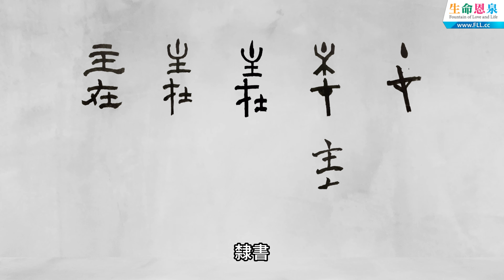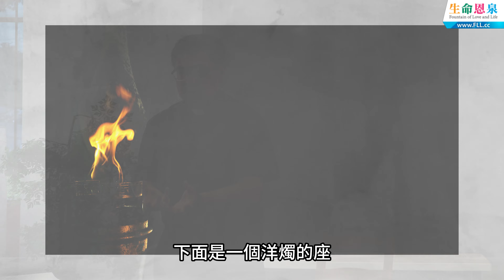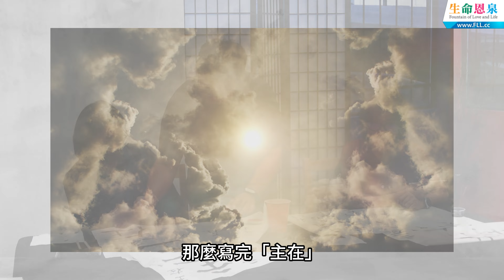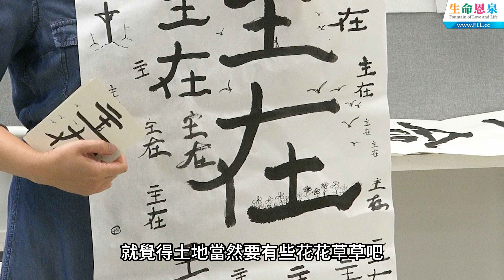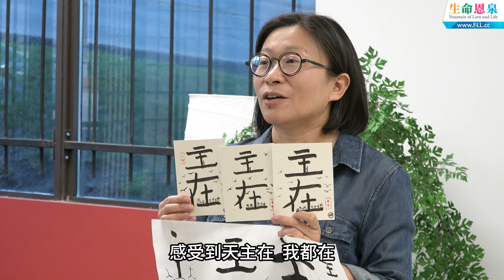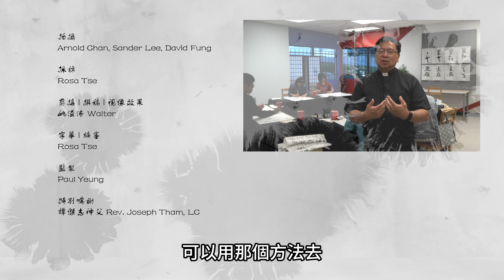靈思默想？書法祈禱？ | 譚傑志神父 | 書法靈修工作坊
用毛筆寫兩個字，就能讓人進入默想的空間，與天主相遇？ 譚傑志神父 的書法靈修工作坊，為參加者帶來怎樣的經驗？